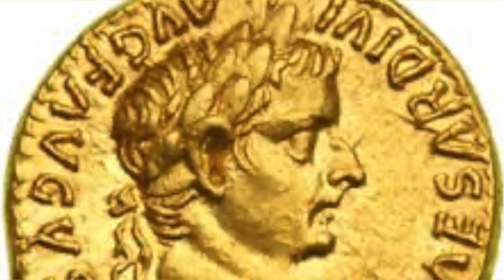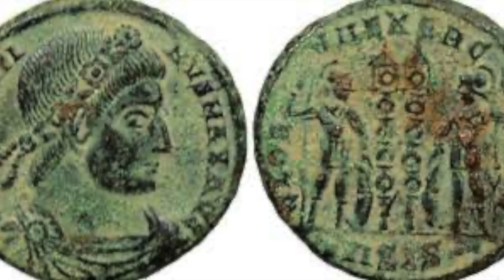A Cesare quel che è di Cesare, a Dio quel che è di Dio